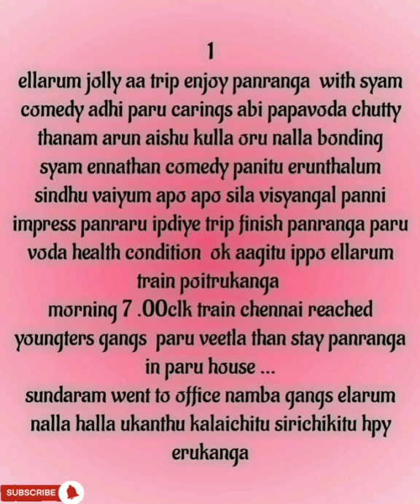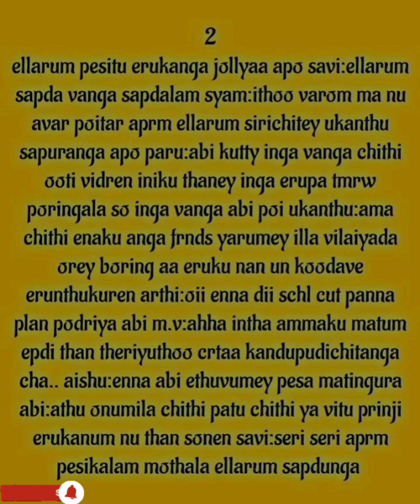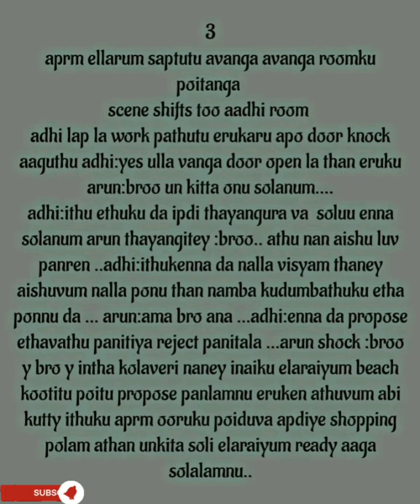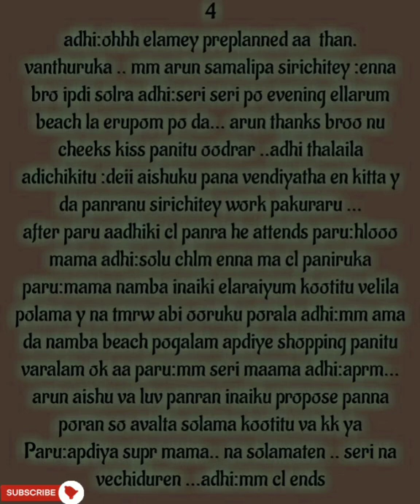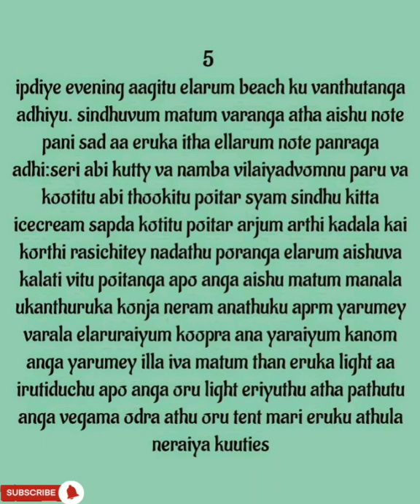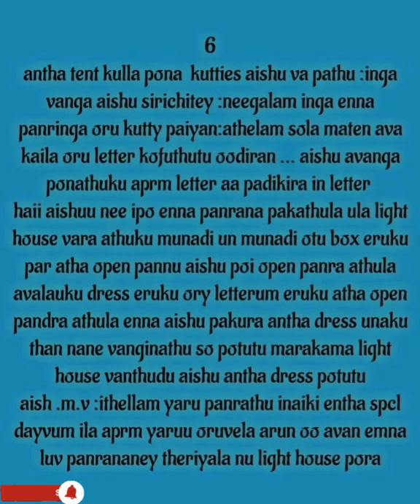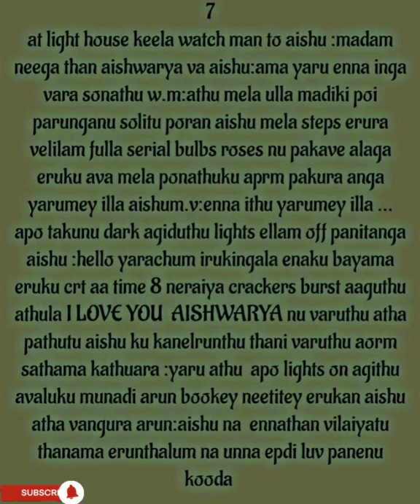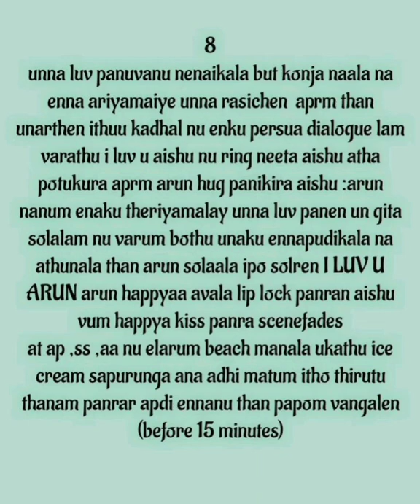Kadhala Uravugal Seruma || Episode 32 Part 1 || AP Tale Time || Shades of AP Kadhal